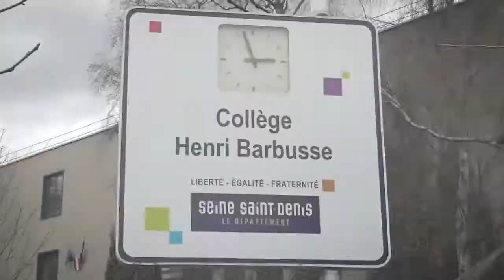Lab Education : ça bouge déjà au collège Henri Barbusse !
Pour sa 6ème saison, le Lab cdc a lancé un appel à projets dédié à la co-construction d’espaces innovants dans les écoles, collèges et lycées.

Objectif : renouveler l’approche sociale, culturelle, économique et fonctionnelle de l’immobilier éducatif et plus largement des espaces éducatifs.

Le kick off a eu lieu le 11 janvier et les premiers changements sont déjà visibles dans l'une des écoles lauréates : le collège Henri Barbusse à Saint-Denis !

Les partenaires de la démarche :
- le ministère de l’Education, de l’Enseignement Supérieur et de la Recherche
- l’association des Maires et présidents d’intercommunalités de France
- l’Assemblée des Départements de France
- l’association Régions de France